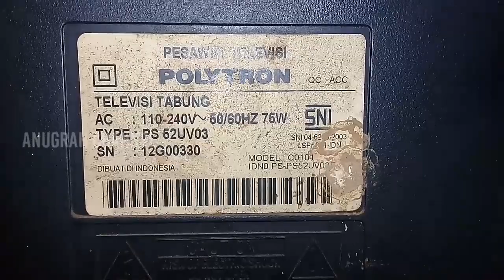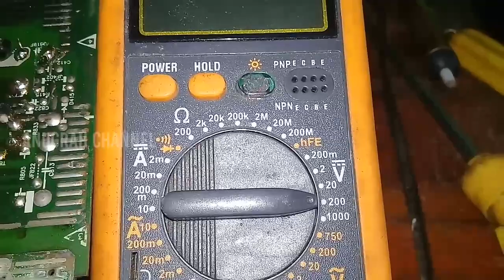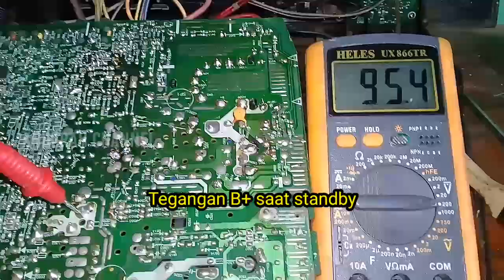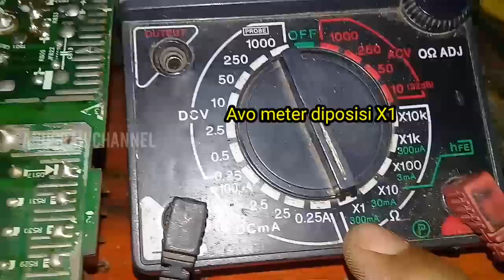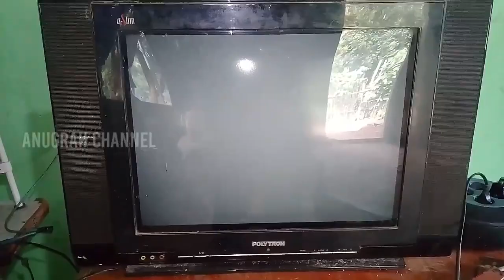Cara memperbaiki TV Polytron slim mati dan semua tegangan drop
Diketahui komponen bagian horisontal, yaitu transistor horisontal short/konslet.
Dan dengan cara mengganti transistor horisontal tersebut dengan yang baru serta menambahkan komponen dioda di bagian H-out fbt, tv pun menyala kembali.